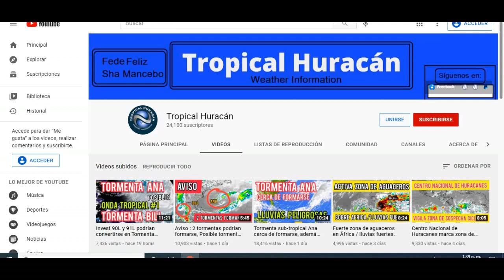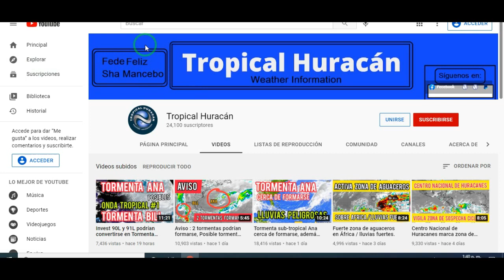Se forma la tormenta Sub-tropical Ana y pronóstico de lluvias fuertes.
El Centro Nacional de Huracanes durante el día de hoy inició los avisos de la Tormenta Sub-tropical Ana en el Atlántico, pues esta Tormenta se desarrolló justo antes del inicio Oficial de la Temporada Ciclónica 2021, además se pronostican lluvias fuertes para Centroamérica, Parte de México, El Caribe y América del Sur.

The National Hurricane Center today initiated the warnings of Sub-tropical Storm Ana in the Atlantic, as this Storm developed just before the Official start of the 2021 Cyclonic Season, in addition, heavy rains are forecast for Central America, Part of Mexico, the Caribbean and South America.

La Tormenta Sub-tropical Ana se pronostica moverse al Norte del Atlántico lejos de tierra según el Centro Nacional de Huracanes (NHC).

Sub-tropical Storm Ana is forecast to move to the North Atlantic away from land according to the National Hurricane Center (NHC).

Sub-tropical storm Ana is formed and heavy rains are forecast.

Tropical Huracán.
Informe del tiempo.
Pronóstico del tiempo.
El clima.
El Clima de hoy.
Clima de hoy.
Pronóstico de lluvias para hoy.
Informe del tiempo para hoy.
Lluvias para hoy.
Pronóstico del clima.
Pronóstico del tiempo para Venezuela.
Pronóstico del tiempo para Colombia.
Pronóstico del tiempo para Panamá.
Pronóstico del tiempo para Costa Rica.
Pronóstico del tiempo para Nicaragua.
Pronóstico del tiempo para Honduras.
Pronóstico del tiempo para Guatema.
Pronóstico del tiempo para El Salvador.
Pronóstico del tiempo para Belice
Pronóstico del tiempo para México
Pronóstico del tiempo para USA.
Pronóstico del tiempo para EE. UU.
Pronóstico del tiempo para Estados Unidos.
Pronóstico del tiempo para Canada
Pronóstico del tiempo para Cuba.
Pronóstico del tiempo para Jamaica
Pronóstico del tiempo para República Dominicana.
Pronóstico del tiempo para PR
Pronóstico del tiempo para Puerto Rico.
Pronóstico del tiempo para las Antillas
Pronóstico del tiempo para el Caribe
Pronóstico del tiempo para Centroamérica.
Pronóstico del tiempo para América del Sur.

El clima en Venezuela, El clima en Colombia, El clima en Panamá, El clima en Costa Rica, El clima en Nicaragua, El clima en Belice, El clima en Guatemala, El clima en México, El clima en EE. UU. El clima en el Caribe, El clima Centroamérica, El clima en América del Sur, El clima en Suramérica, El clima en USA, El clima en Estados Unidos, El clima en Chile, El clima en Argentina, El clima en Uruguay.

Tropical Hurricane.
Weather report.
Weather forecast.
The weather.
The weather today.
Today's weather.
Rain forecast for today.
Weather report for today.
Showers for today.
Weather forecast.
Weather forecast for Venezuela.
Weather forecast for Colombia.
Weather forecast for Panama.
Weather forecast for Costa Rica.
Weather forecast for Nicaragua.
Weather forecast for Honduras.
Weather forecast for Guatema.
Weather forecast for El Salvador.
Weather forecast for Belize
Weather forecast for Mexico
Weather forecast for USA.
Weather forecast for E. U.
Weather forecast for the United States.
Weather Forecast for Canada
Weather forecast for Cuba.
Weather forecast for Jamaica
Weather forecast for Dominican Republic.
Weather forecast for PR
Weather forecast for Puerto Rico.
Weather forecast for DR
Weather forecast for the Antilles
Weather forecast for the Caribbean
Weather forecast for Central America.
Weather forecast for South America.
The weather in Europe.
 The weather in Germany.
 The weather in England.